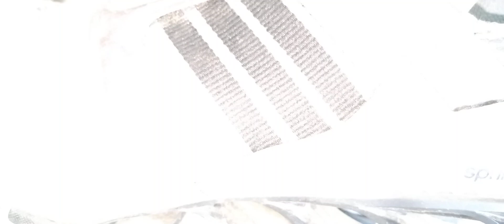VEJA COMO REFAZER BORRAXINHA DO TENIS SPRINGBLAD